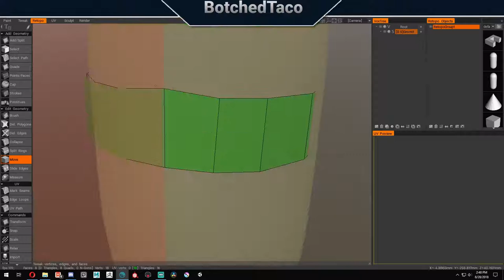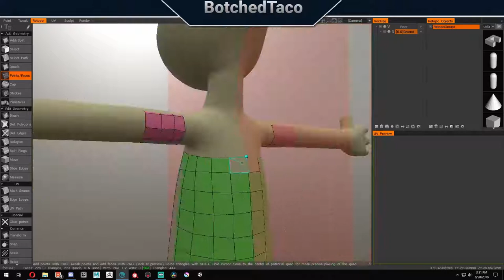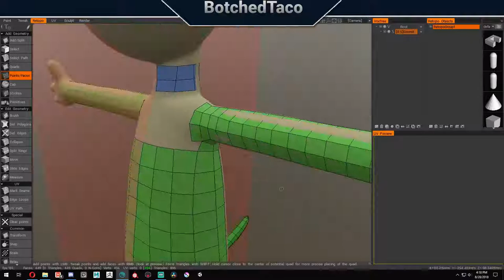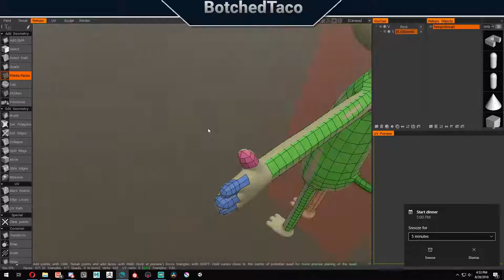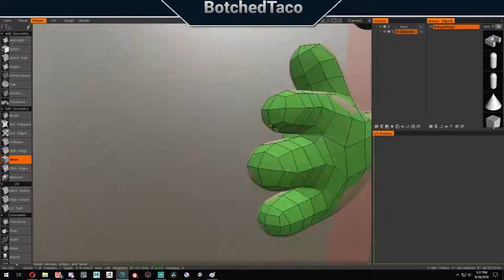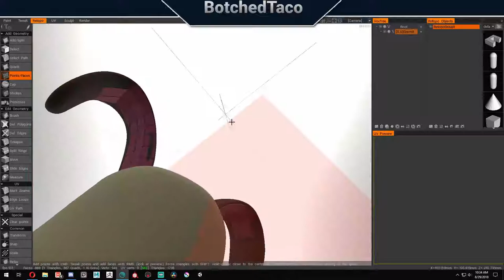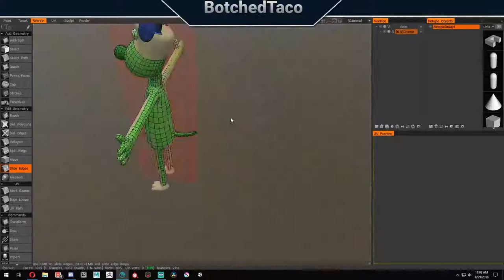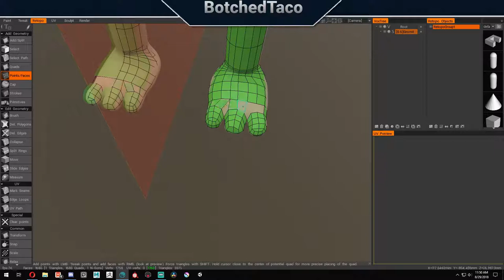Gromit Retopology Time Lapse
Gromit from Wallace and Gromit.

Time lapse of the process used to retopo the Gromit model.